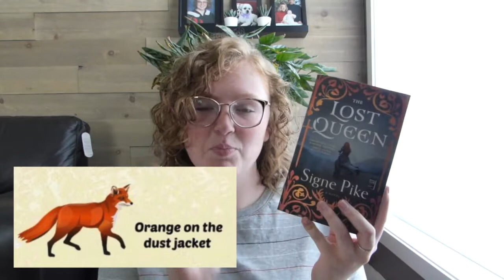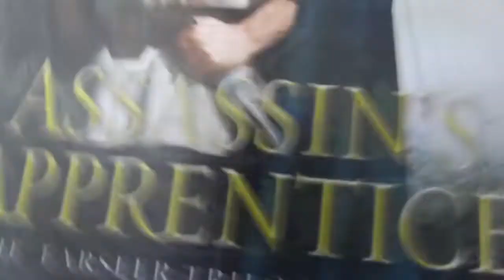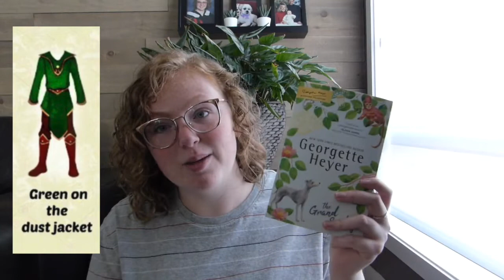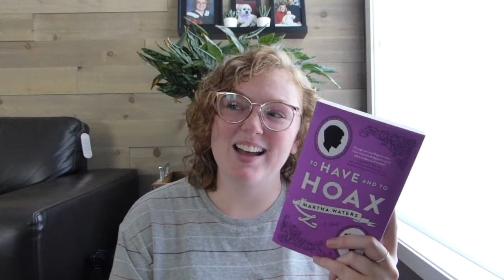May Wrap Up and tiny June TBR!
Hello friends!! Open meeee
I am back with yet another monthly reading wrap up!! I read 12 books this month, and had a range from new favourites to 1 stars. Watch to find out more — and what books I’m planning on reading in June!
To continue on what I said in my previous video, please support the Black Lives Movement as much as you can. Here are some great resources:

I found this incredible twitter thread put together by BLM MASTER THREAD on twitter. Here are the direct links to that thread:

Here is also the direct link to the master thread with even more information on it

Say their names. We cannot stay quiet. Please do everything to help. Do more. Black Lives Matter. We have to do more. We have to stop this insanity.